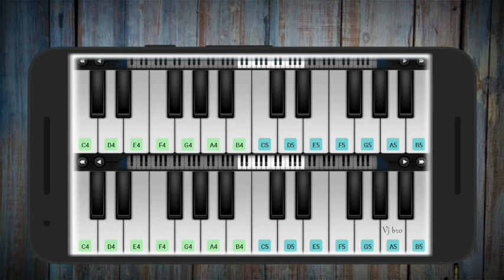Kochu Kochu Santhoshangal - Father and Son Theme | Jayaram | Kalidas | Ilaiyaraaja | Piano Cover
Kochu Kochu Santhoshangal - Father and Son Theme Cover by Piano.

Query Solved
piano tutorial
piano songs
piano cover
piano ringtone
piano app
piano app tutorial
piano beginner
piano cover songs
piano easy